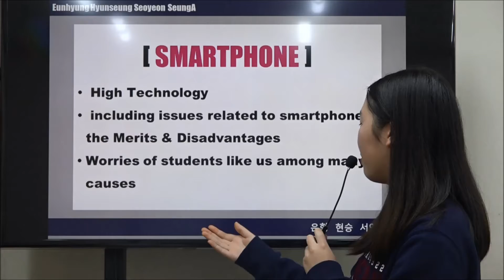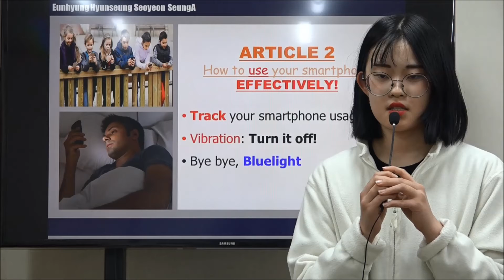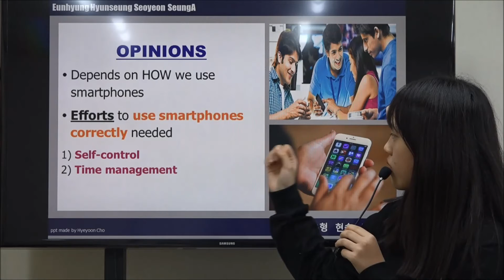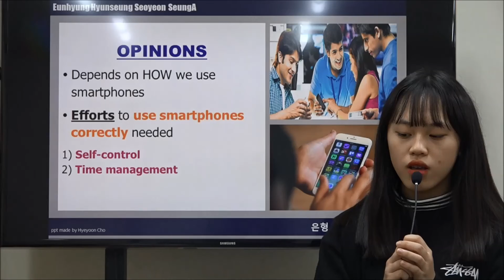Speaking 수업 중1 VJ4_EH JUNG, SY KIM, HS KIM, SA CHAE